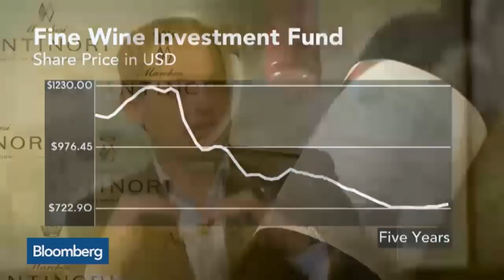Wine: What's Hot and What's Not?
June 8  -- Wine Critic Antonio Galloni discusses trends in the wine industry. He speaks on “Market Makers.”